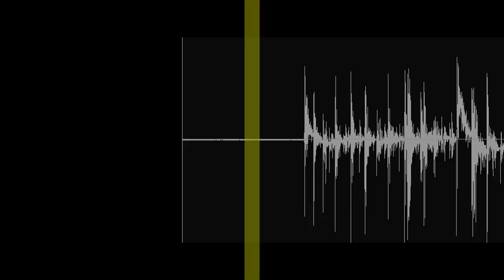Sounds of a Comet Encounter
'During its Feb. 14, 2011, flyby of comet Tempel 1, an instrument on the protective shield on NASA's Stardust spacecraft was pelted by dust particles and small rocks.'